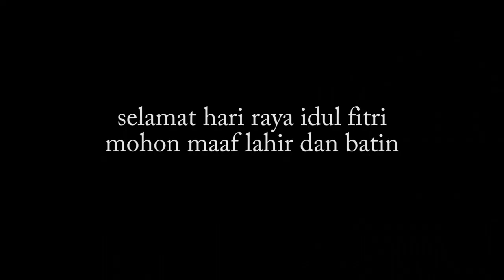مين ايدن والفيزين – ١٤٤٠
للّهُ اَكْبَرُ، اَللّهُ اَكْبَرُ، اَللّهُ اَكْبَرُ، لاَ اِلَهَ اِلاَّ اللّهُ اَللّهُ اَكْبَرُ، اَللّهُ اَكْبَرُ، وَلِلّهِ الْحَمْ
اَللّهُ اَكْبَرُ، اَللّهُ اَكْبَرُ، اَللّهُ اَكْبَرُ، لاَ اِلَهَ اِلاَّ اللّهُ اَللّه اَكْبَرُ،اَللّهُ اَكْبَرُ، وَلِلّهِ الْحَمْدِ
تَقَبَّلَ اللّهُ مِنَّ وَ مِنْكُمْتَقَبَّلْ يَا كَرِيْمُ
تقبل الله منا ومنكم صيا منا وصيا مكم من العا أدين والفا أزين

تَقَبَّلَ اللّهُ مِنَّا وَ مِنْكُمْ صِيَمَنَا وَ صِيَمَكُمْ وَجْعَلْنَا مِنَ الْعَائِدِين وَالْفَائِزِين

من أروما آرت جاتي فاكتوري